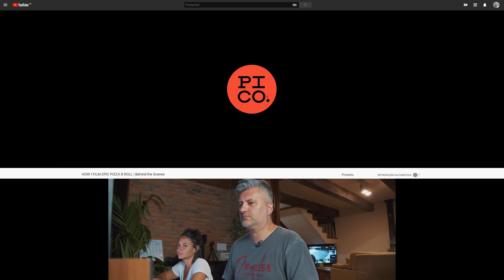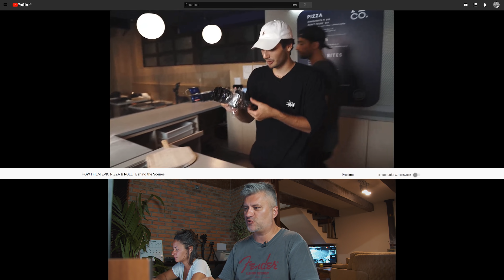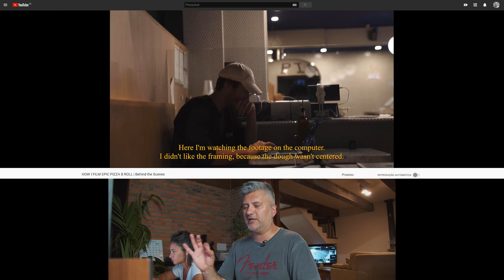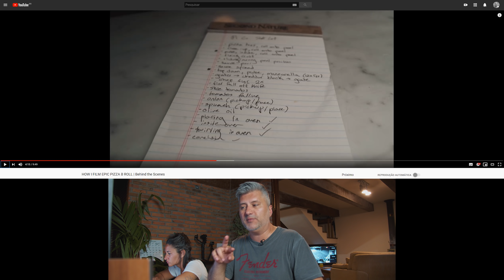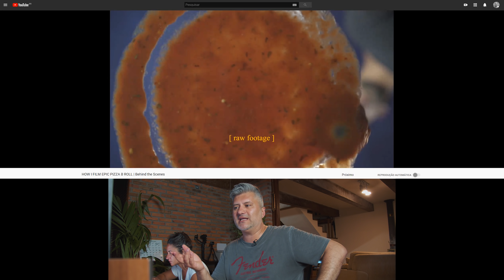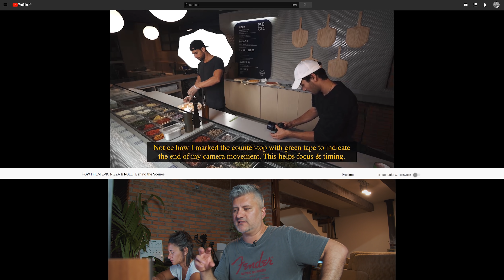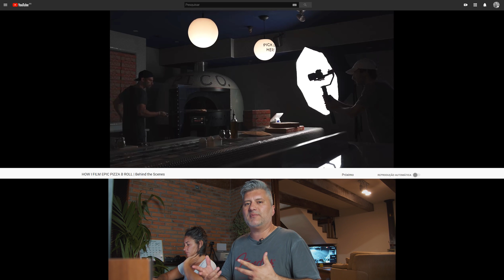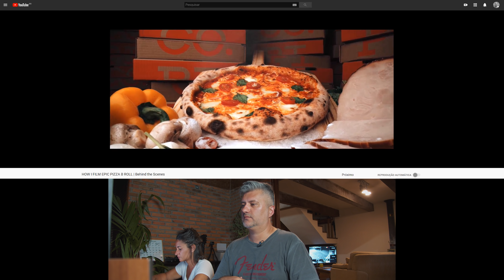REAÇÃO DO MARVEL - DANIEL SCHIFFER “HOW I FILM EPIC PIZZA B ROLL”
Fala aí seu louco, blz? Daniel Shieffer é um filmmaker Canadense que virou uma referência recorrente nos grupos de audiovisual então resolvi fazer um "react" do vídeo mais recente dele.

PRECISANDO DE EQUIPAMENTO DE VÍDEO E FOTOGRAFIA? ENTÃO NÃO DEIXA DE COTAR COM A BRAZILBOX PELO DIRECT DO INSTAGRAM:

TMJ!